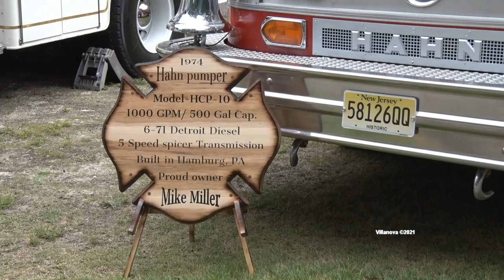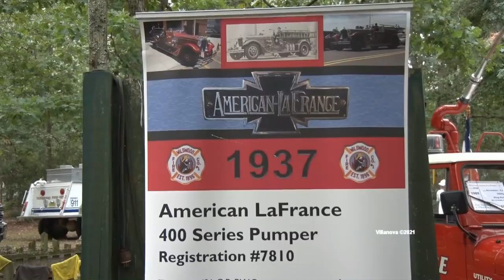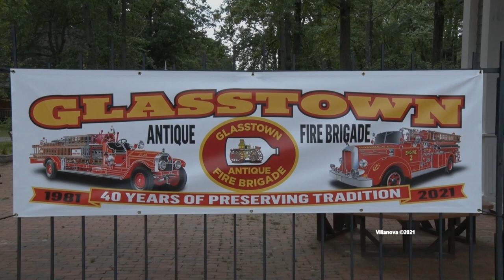2021 Glasstown Fire Brigade Antique Fire Apparatus Muster 8/15/21